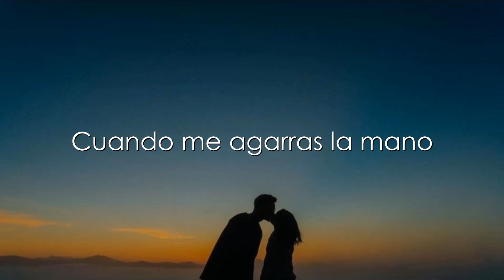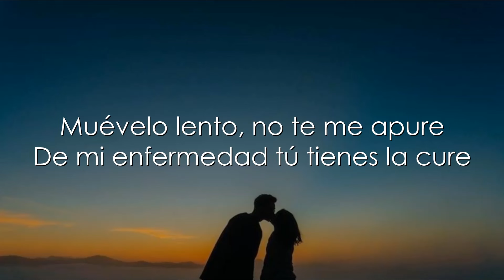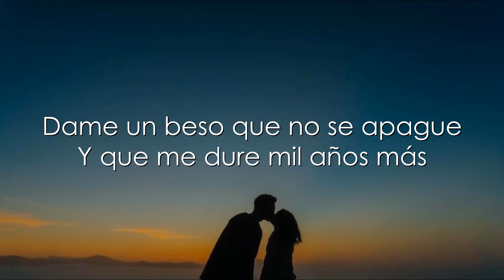Dame Un Beso - Axell Vi [Letra]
LETRA:

Cuando me agarras la mano
Y me da seguridad
No es lo mismo que esté solo
Qué diferencia cuando estás
No te vayas, contigo yo no miro el tiempo
Si no estás este fuego se apagará

Dame un beso que no se apague
Que me dure mil años más
Y que me dure mil años más

Dame un beso pa' que me dure
Tú y yo prendemos fuego
A lo nature muévelo lento, no te me apure
De mi enfermedad tú tienes la cure

Lo que tú me das se ha vuelto necesidad
Si tú te me vas la hierba me va a matar